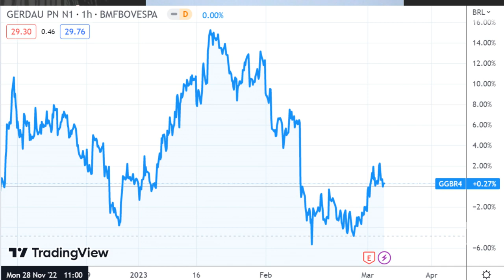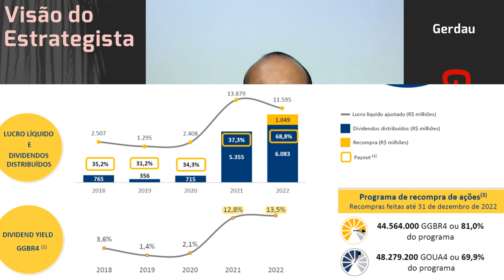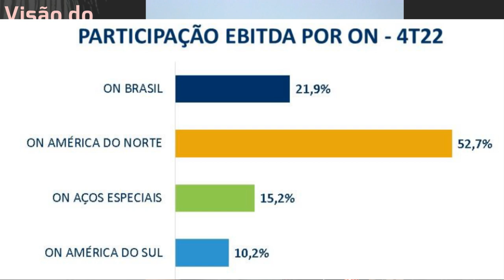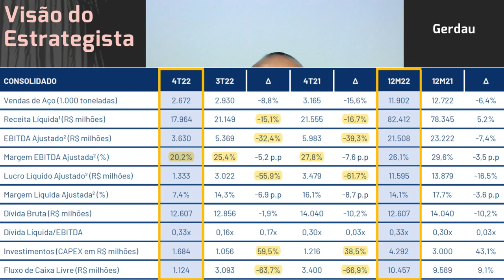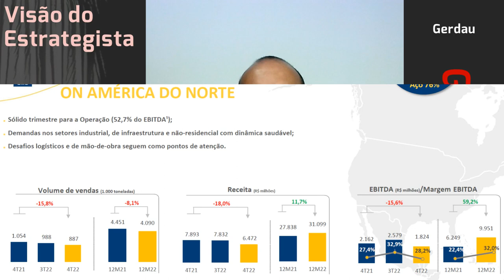04.03.2023 - Visão do Estrategista - Resultados Gerdau 4T22 - GGBR4